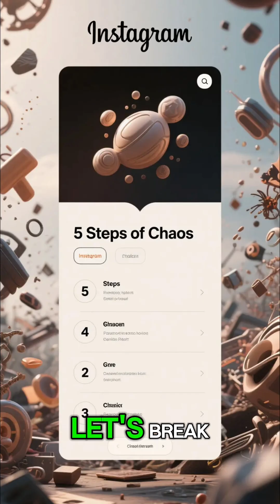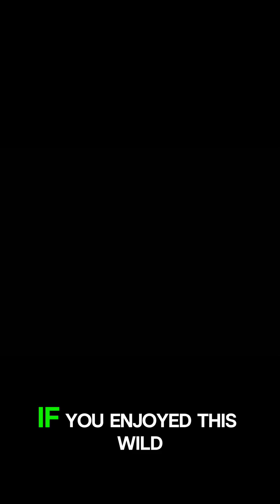What If Every Volcano Erupted at Once?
🎥 **Welcome to — What If world?**

We break down the science, philosophy, and alternate realities behind this mind-bending question.

What if every volcano on Earth erupted at the same time? 🌋 Billions of tons of ash, a global winter, and the end of human civilization. This “What If” takes you through the explosive science of a volcanic apocalypse.

🔥 Watch until the end to see the shocking twist!

💡 Imagine the impossible. Flip your perspective.